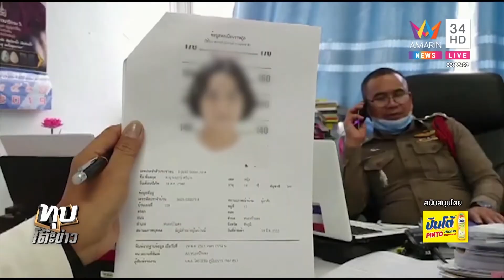20 05ทุบโต๊ะข่าว01 06 63HD